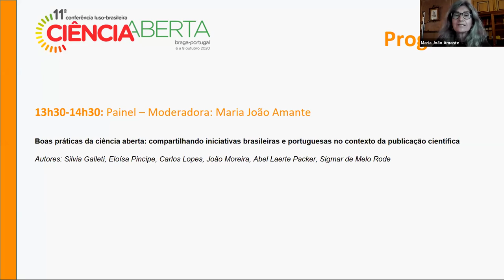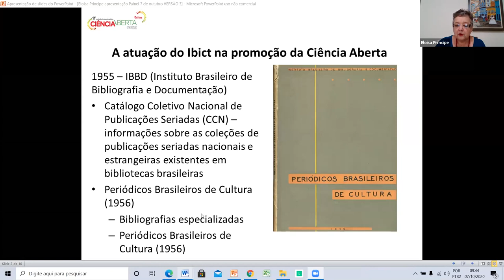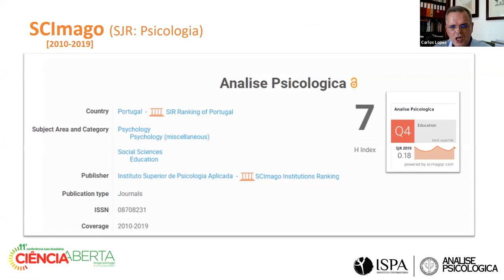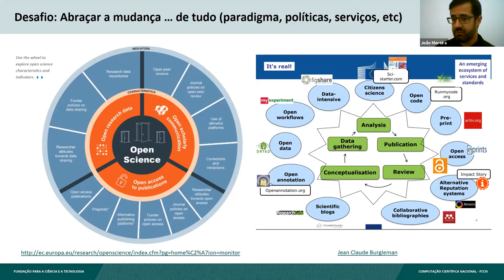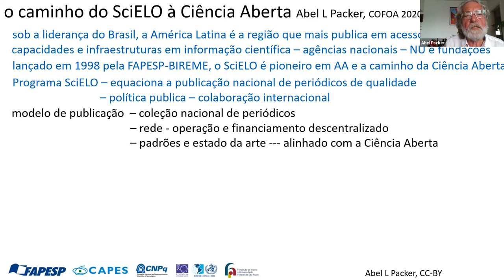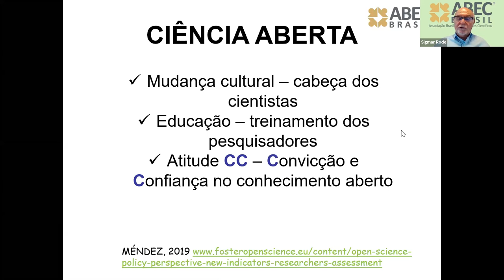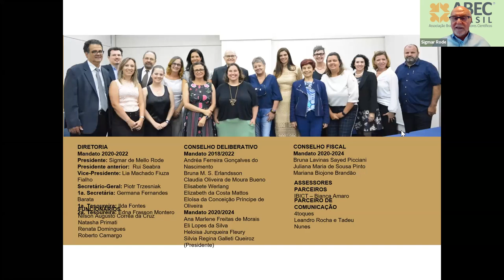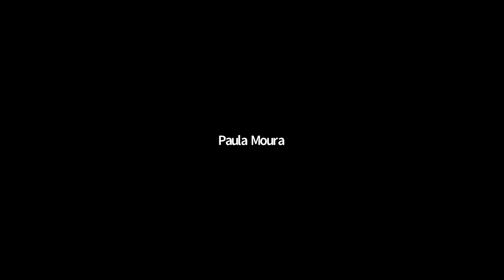CONFOA 2020 - Painel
Painel
Moderador(a): Maria João Amante

Boas práticas da ciência aberta: compartilhando iniciativas brasileiras e portuguesas no contexto da publicação científica
Autores: Silvia Galleti, Eloísa Pincipe, Carlos Lopes, João Moreira, Abel Laerte Packer, Sigmar de Melo Rode